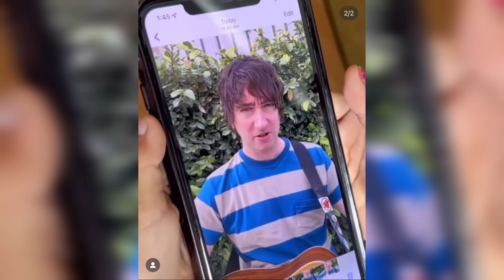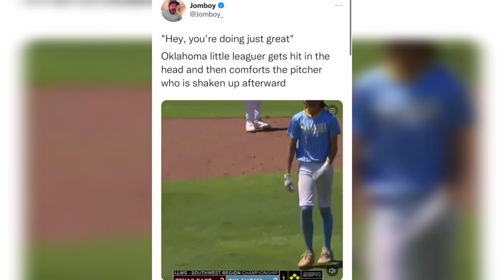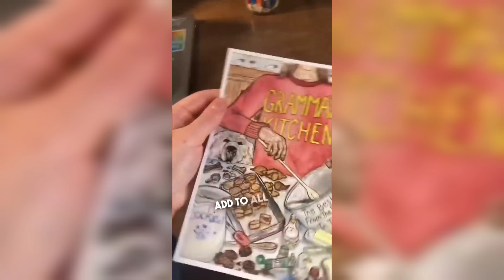Cute Moment that Will Put a Smile On your Face